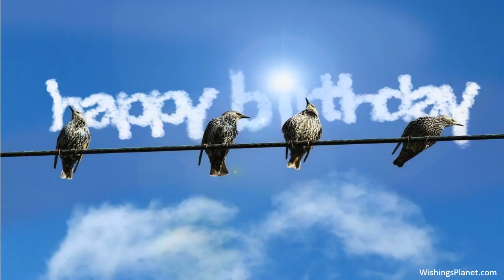Happy Birthday to Ashish